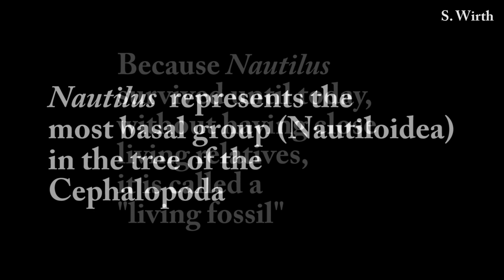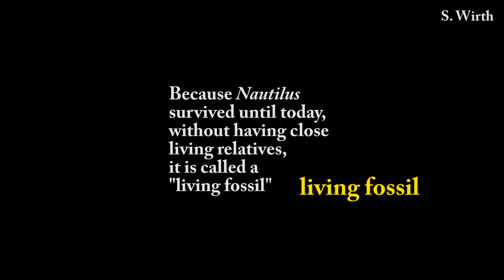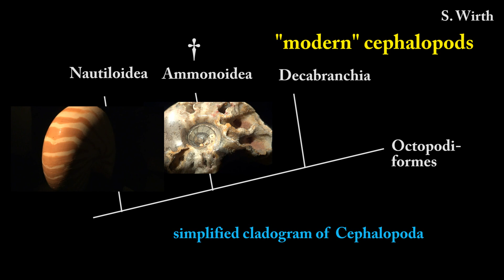Nautilus and Ammonite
The Cephalopoda represent a monophyletic (including all descendants of a common ancestor) group of molluscs.
A simplified phylogenetic tree is presented at the end of the film. The Belemnoidea are excluded from this tree. They are assumed being the sistergroup of Decabrachia and Octopodiformes. When we present the tree of a monophyletic group, it is always important to ask for the next relatives. The Gastropoda might be the sister group of the Cephalopoda. This is not depicted in the film, but it would lead to the following interpretation: Cephalopoda and Gastropoda together form a monophyletic clade. They obviously are descendants of a common stem species.
Cephalopoda are characterized by a conspicuous head and tentacles, which evolved from the simple molluscan foot.
Contrary to the gastropods, the Cephalopoda are characterized by a bilateral symmetrical body.
As an old (plesiomorphic) character, basally branching cephalopods possess an external shell. As all molluscan shells, they are formed from the ectoderm (outer layer of the embryo).
Nautilus represents a "living fossil", a member of a widely extinct clade that "survived" until today and has no living very close relatives any more.
In the evolution of the cephalopod shells from ancestors similar to Nautilus on the stem line to the Ammonoidea, the complexity of internal and external shell-structures increased (stepwise as a result of evolution, but especially within the Ammonoidea). The suture-line of ammonites for example indicates this more complex morphology: It is the suture between septa and the wall of the shell. The shape of this suture is an important character with a systematic relevance.